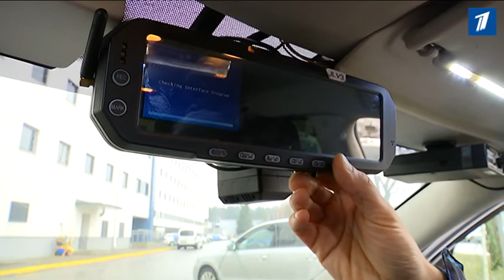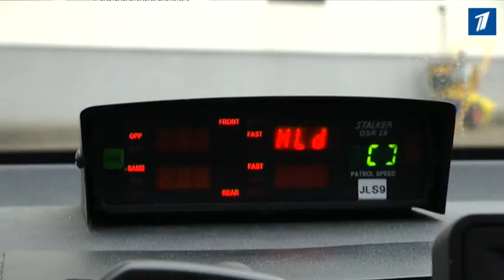Патрульные автомобили полиции получат новое оснащение